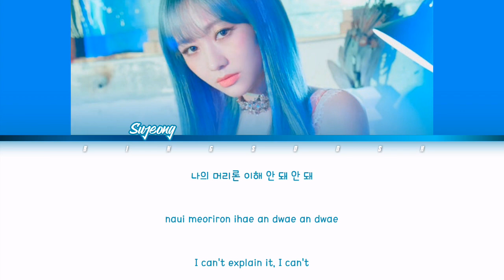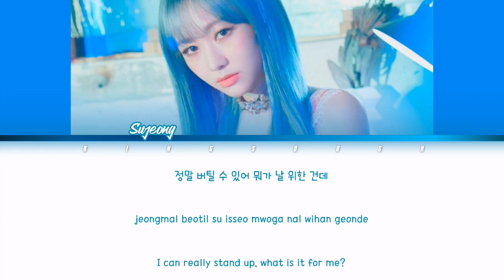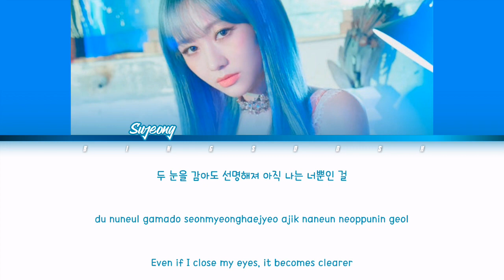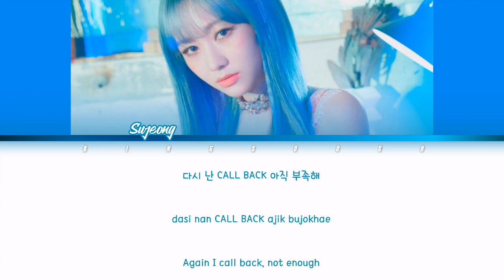Ryu Sujeong (류수정) - 'Call Back' Lyrics (Han/Rom/Eng/Color Coded/Lyrics/가사) | bingsoosh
Lovelyz' Sujeong (러브리즈의 류수정) - Call Back Lyrics

bingsoosh is a YouTube channel who makes color coded lyrics videos, kpop cracks, kpop sh*ts and many more. This channel has been my stressreliver since day 1 and that is because of you guys!